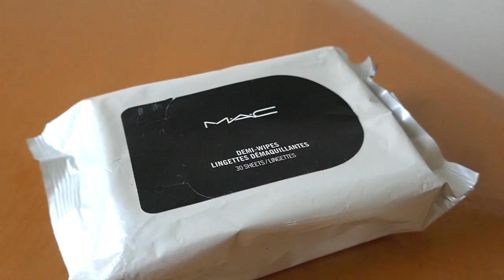Qual Maquiagem Levar na Viagem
Saiba quais maquiagem para viagem levar sem encher a sua mala. Make básica para o dia a dia, hipoalergênicas, noite e até para destinos de praia.Veja mais nesse post

Vá direto ao ponto:
Base:0:30
Produtos Hipoalergênicos: 1:06
Corretivo: 2:31
Rímel: 2:50
Batons: 3:47
Blush: 4:54
Dica para tirar a oleosidade sem borrar a make: 5:58
Demaquilante: 9:27
Erros de gravação: 9:25

Agora você já sabe como arrumar a sua mala de forma prática levando só o essencial para criar maquiagem simples na viagem para o dia a dia e para noite.